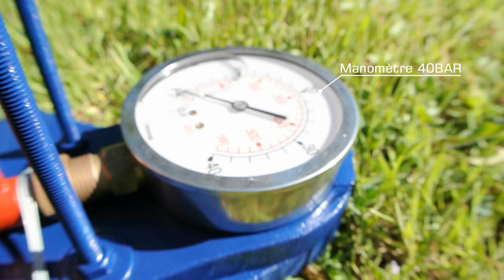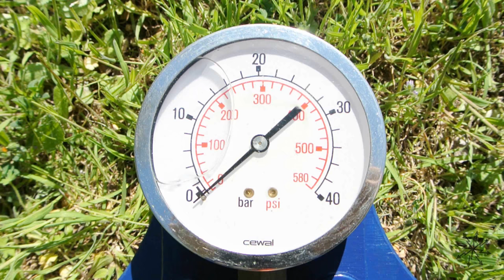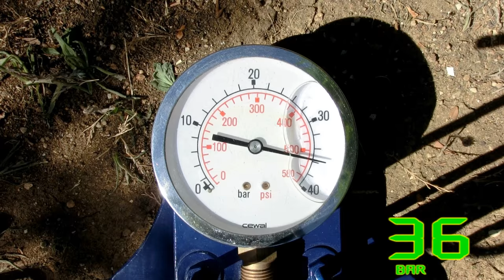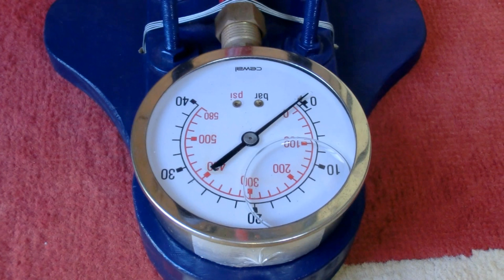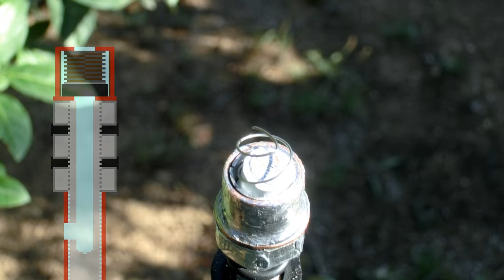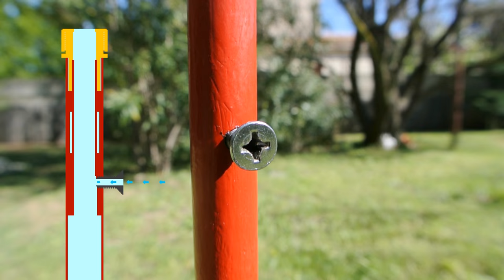Fabrication d’une Pompe à Vélo 40BAR (580Psi) - Homemade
Dans cette vidéo je présente et fabrique une pompe à vélo avec laquelle on peut atteindre 40bar! C’est 3 à 10 fois plus qu’avec une pompe normale.

Yo! C’est ma première vidéo où j’apparais! :) Dites moi qu’est ce qui est améliorable (montage, musiques, vitesse, moi...)

Il m’aura fallu 6 mois pour faire le montage. Sans compter les semaines d’attente pour trouver un ordinateur assez puissant pour faire le rendu final absolu. ^_^
Le pire était la phase de tournage dans ma chambre : Trouver un jour où j’ai pas cours, où en même temps mes parents ne sont pas là, où en même temps il fait assez beau pour avoir assez d’éclairage, et où en même temps je suis en forme, c’est très rare! Faut toujours attendre des semaines et des mois... Et pour différents problèmes j’ai dû recommencer 3 fois. =:/